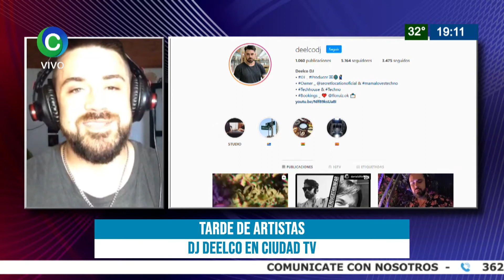Deelco DJ en CiudadTV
Hoy conocimos el trabajo que realiza uno de los DJ´s más reconidos de la región, como se adapto al trabajo a la distancia y sus nuevos proyectos.

Dj Deelco